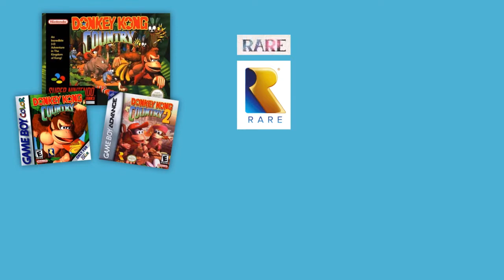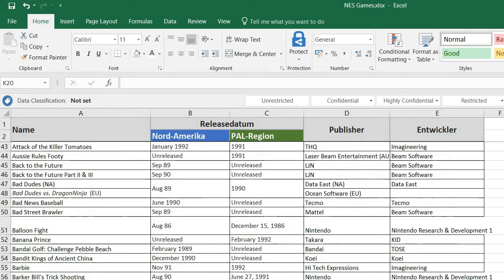VORGESTELLT #2 - PinBot für das NES [Telespiel Tobi]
Auf der 4. Retrobörse Saar am 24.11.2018 stelle ich mein NES mit PinBot, einer Flipper-Simulation in der Pinball Area aus. Passend dazu habe ich ein Video über das Game produziert. Hier exklusiv für euch das Video, welches so auch auf der Börse auf einem separaten Monitor zu sehen sein wird.

Wenn es euch gefällt, gerne

telespieltobi (at) gmail (punkt) com

Telespiel-Tobi - Interessantes rund um Retro Gaming und das Thema Videospiele: Retro Konsolen und -Spiele, Jagd auf Gebrauchtware auf Flohmärkten und in An/Verkaufsläden, News und mehr.